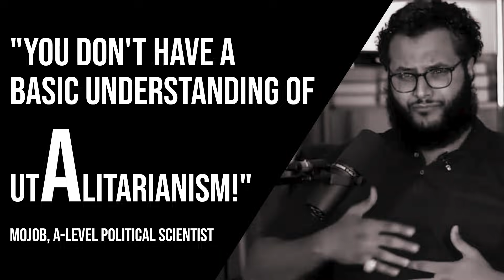Muslim PHILOSOPHER Can't Spell BASIC Word (EMBARRASSING)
I hope the title is good enough. I'm trying to do clickbait like they do. Not very good at it yet.